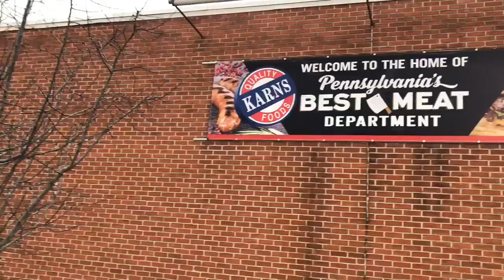Possible murder-suicide under investigation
Police in Middletown, Pa., are investigating a case in which multiple fatalities were reported at an apartment building on the 100 block of South Union St.